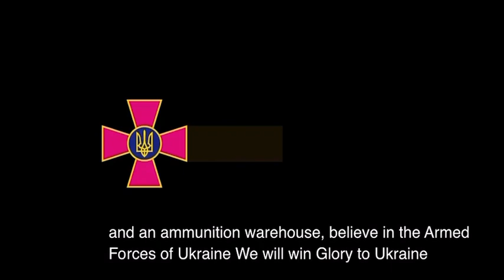Ukrainian military report